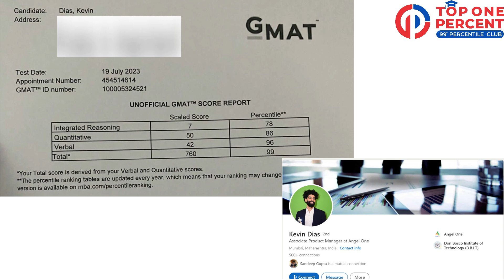A Picture-Perfect 99%ile GMAT Story! | Kevin Dias GMAT 760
Top One Percent student Kevin Dias scored a phenomenal GMAT 760 with a V42 and a Q50!

During the Live Classes, Kevin followed the Study Plan and completed all the Pre-work to build his concepts, especially in Quant, which helped him cover all topics in a balanced manner. He suggests that one should remain consistent throughout their GMAT Prep!

Kevin struggled with Sentence Correction initially. To improve his accuracy, Kevin revised the SC Basics for a couple of weeks and then practiced 700-800 Level Questions provided by Top One Percent.

He also practiced all the practice tests provided on the T.O.P. Mock Portal which not only helped him improve his accuracy, time management & stamina but also helped him prepare for the exam-day environment!

Top One Percent is supremely proud of Kevin's phenomenal feat and wishes him all the best!